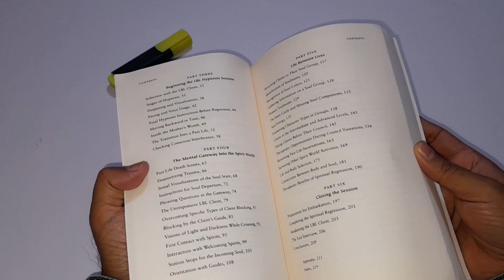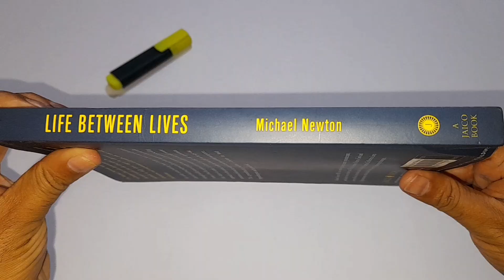LIFE BETWEEN LIVES Exploring The Journey of Souls By Dr. Michael Newton | BOOK HUNT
Link to buy

Product Description :-

BOOK " Life Between Lives By Michael Newton

SPECIALIZES IN DEATH & THE AFTERLIFE, PAST LIVES & AFTERLIFE, AND MORE

This Book is all about :

HYPNOTHERAPY FOR SPIRITUAL REGRESSION

Dr. Michael Newton is world-famous for his spiritual regression techniques that take hypnotic subjects back to their time in the spirit world. His two best-selling books of client case studies, Journey of Souls and Destiny of Souls, have left thousands of readers eager to discover their own afterlife adventures, their soul companions and guides, and their purpose in this lifetime.

Now, for the first time in print, Dr. Newton reveals his step-by-step methods. His experiential approach to the spiritual realms sheds light on the age-old questions of who we are, where we came from, and why we are here. This groundbreaking guidebook, designed for both hypnosis professionals and the general public, completes the afterlife trilogy by Dr. Newton.